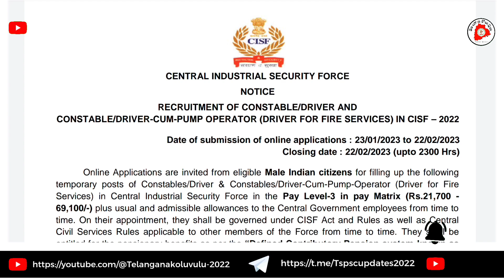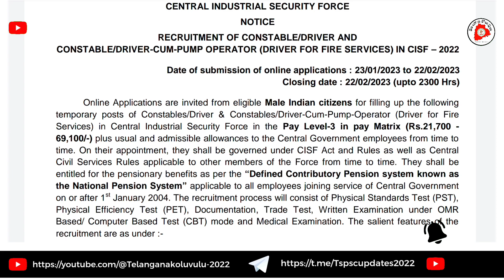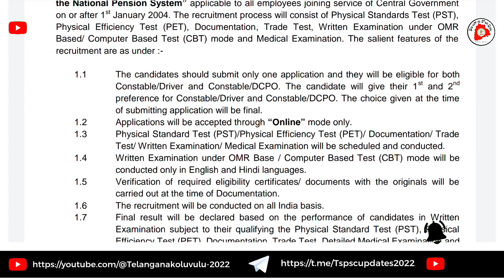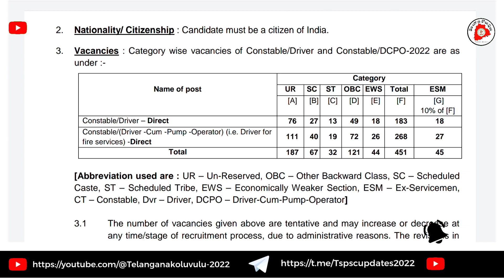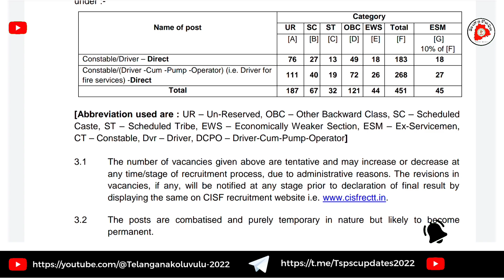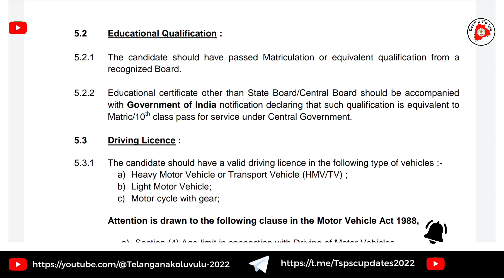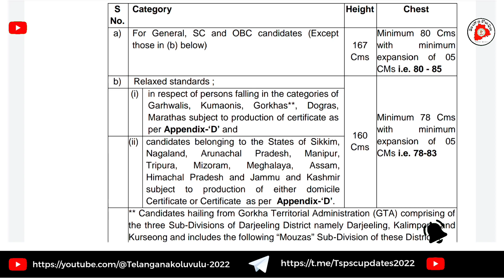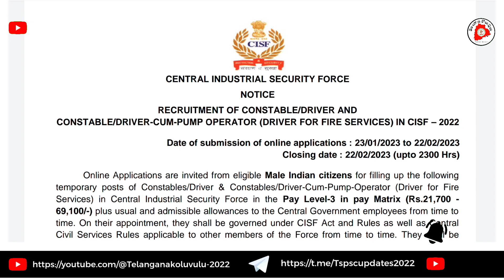👌 CISF Constable Recruitment 2023 | Constable and DCPO Notification | Age | Eligiblity | Last Dates